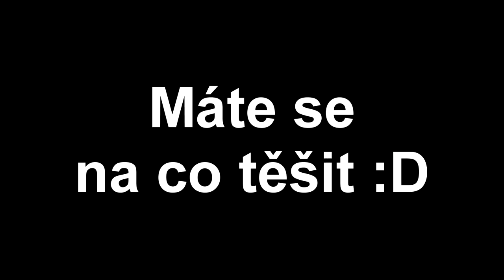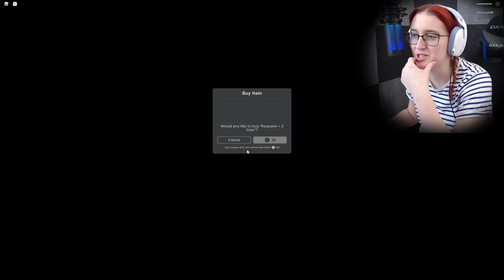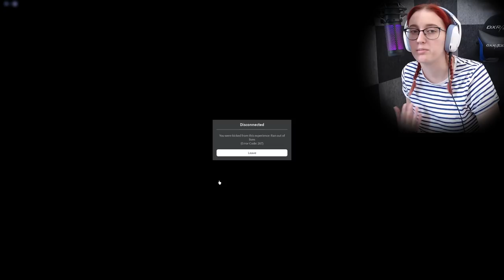POKUD NÁS CHYTÍ, STANOU SE Z NÁS HRAČKY!😨Roblox Us are Toys w/@VendaliRoblox